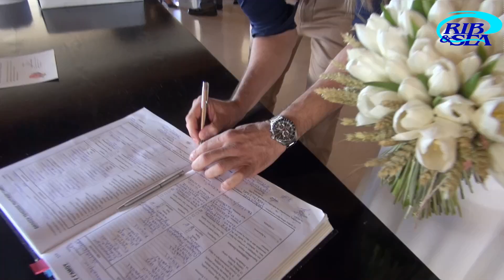Ο ΓΙΑΝΝΗΣ ΚΑΙ Η ΘΑΛΕΙΑ ΠΑΝΤΡΕΥΤΗΚΑΝ ΜΕ ΠΟΛΙΤΙΚΟ ΓΑΜΟ. ΤΥΦΛΑ ΝΑ' ΧΕΙ Ο ΘΡΗΣΚΕΥΤΙΚΟΣ!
Παντρεύτηκαν σήμερα στο Δημαρχείο Βάρης Βούλας Βουλιαγμένης ο Γιάννης και η Θάλεια, παρουσία στενών συγγενών και φίλων. Να ζήσουν σαν τα ψηλά βουνά!